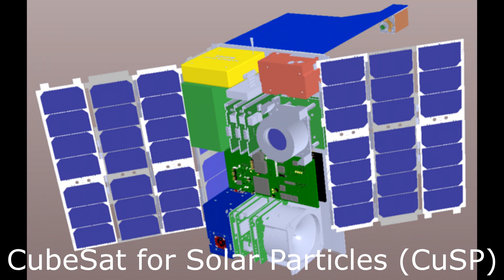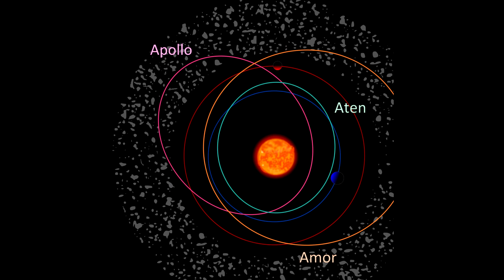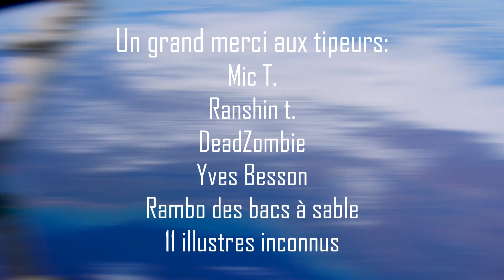UN SATELLITE RÉVOLUTIONNAIRE VERS UN ASTÉROÏDE ! - 5 Minutes Pour Parler #79 - Big Universe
Salut à tous ! dans l'épisode d'aujourd'hui, on va prendre cinq minutes pour parler de la mission NEA Scout, le petit cubesat de la NASA qui partira étudier un astéroide à bord du premier vol du SLS.
j'espère que l'épisode vous plaira, si c'est le cas, ou pas, n'hésitez pas à venir discuter dans l'espace commentaire, il est ici pour ça !